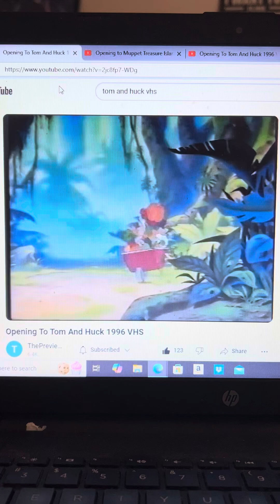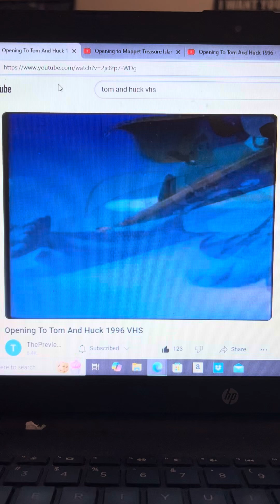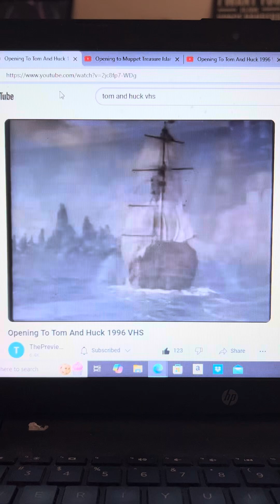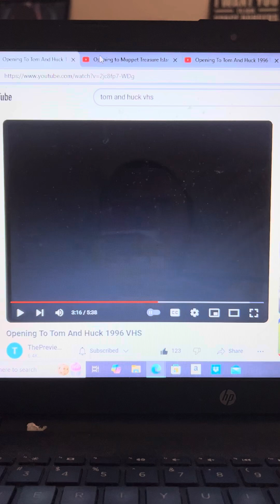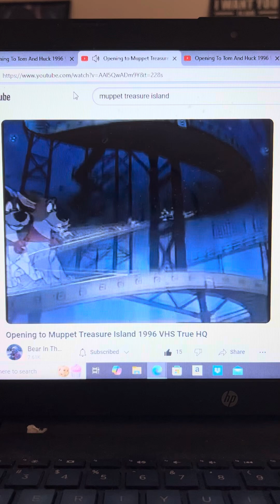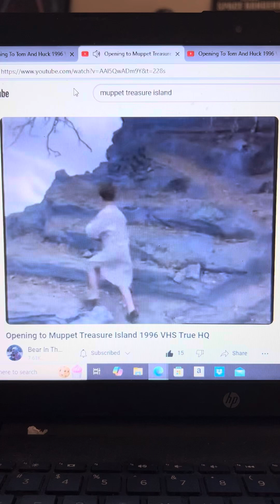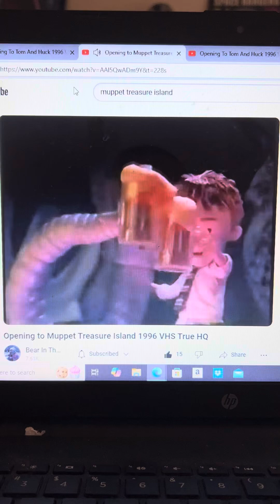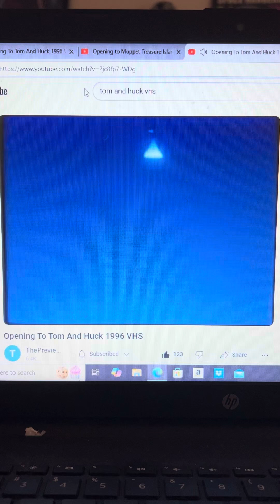Opening To Tom And Huck VHS 📼 1996